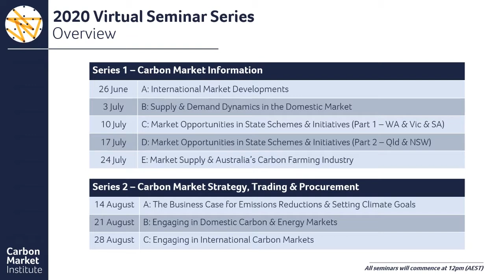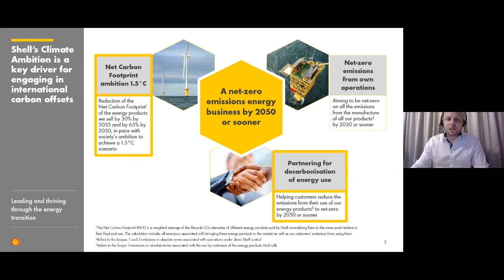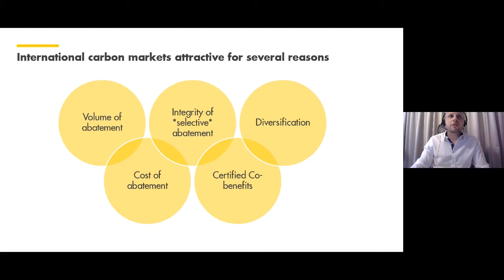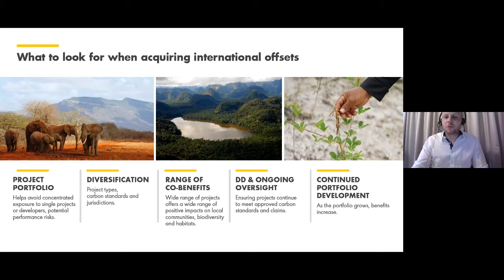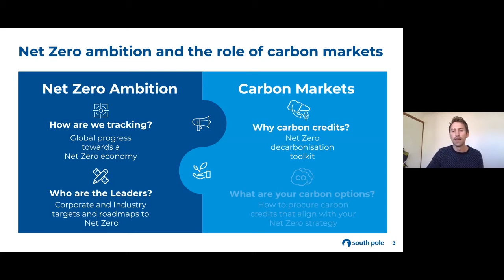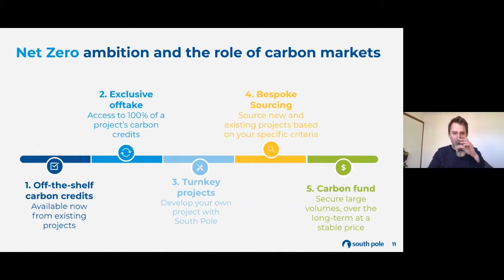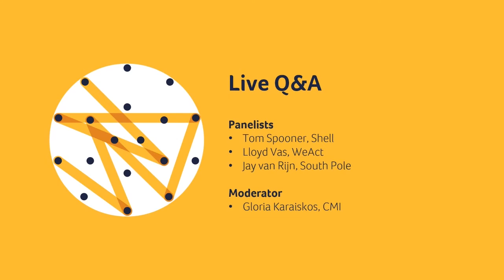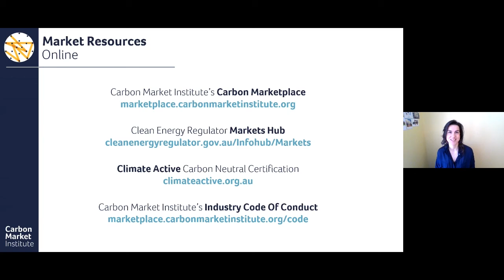Engaging in international carbon markets – August 2020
Market perspectives and insights from experienced brokers and traders currently active in the international offset market (including Certified Emission Reductions, Voluntary Emission Reductions and Verified Carbon Units) and how the long-term international landscape is developing. This seminar will address key things to consider for organisations in Australia where international units form part of their long-term procurement and corporate climate strategy.